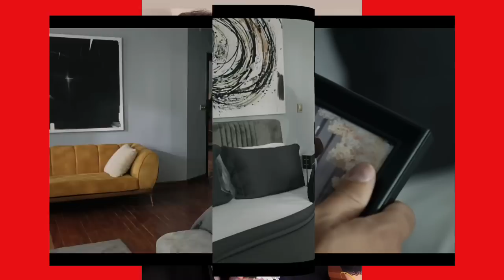YUSUF, PROMESA DE AMOR - CAPITULO 313 - SEGUNDA TEMPORADA - (CARACOL COLOMBIA) - MIERCOLES 9/08/23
¡ZIYA INTERCEDE POR YAMAN ANTE SEHER!
¿SEHER LO PERDONARA?
¡YAMAN SE VA DE LA MANSION!
¡ARIF ACONSEJA A SEHER!